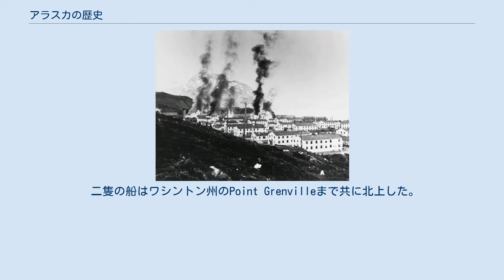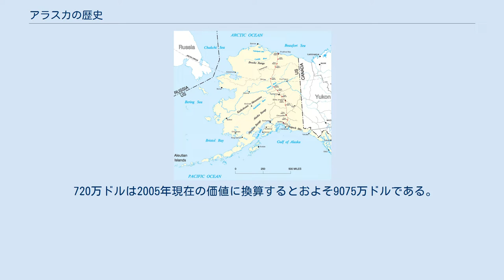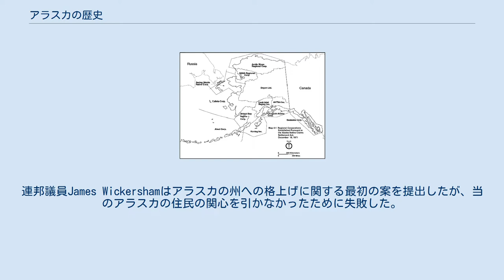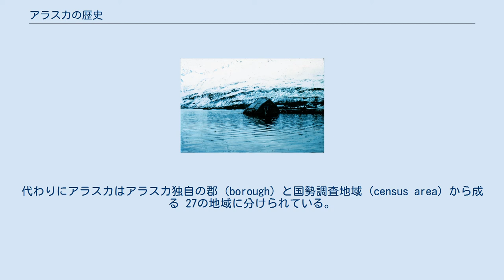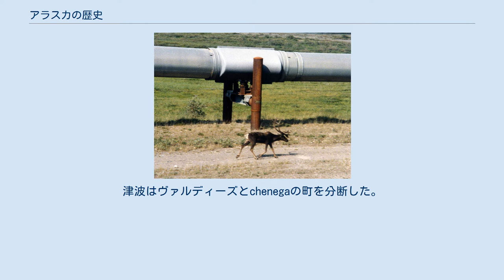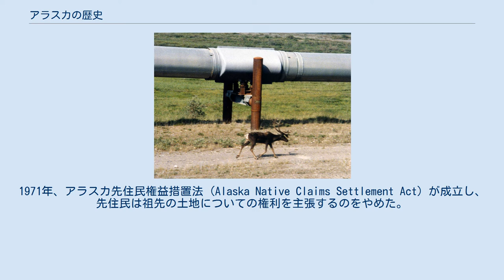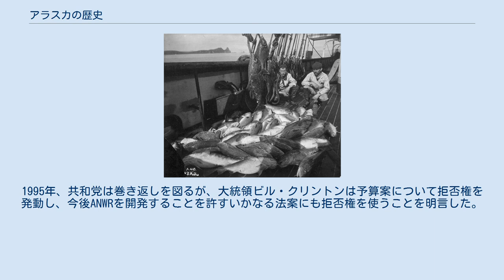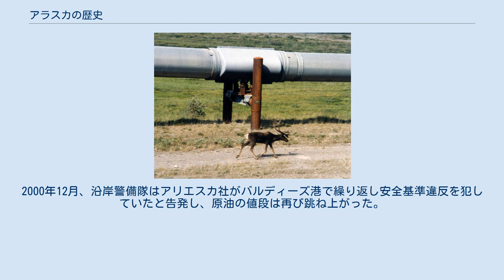アラスカの歴史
アラスカ州の地図 アメリカ合衆国の一部としてのアラスカの歴史は1867年に始まるが、 この地域の歴史は旧石器時代 (紀元前12,000年頃) にまで遡ることができるとされている。
一番早く住み着いたのはベーリング地峡を渡り、アラスカ西部に辿り着いたアジア人のグループである。
 コロンブスの新大陸発見以前にアメリカにいた先住民のうち、ほとんどではないにしても多くがこの地峡を渡ってアメリカにやって来た。
ロシアの探検家を通じてヨーロッパとの接触が始まる頃には、この地域にはイヌイット等の様々な先住民が住んでいた。
 アラスカについての文書に残る歴史のほとんどはヨーロッパによる植民にまで遡る。
ロシア海軍の聖ピョートル号に乗ったデンマークの探検家 ヴィトゥス・ベーリングがアラスカを「発見」したと記録されているが、先に発見したのは聖パーヴェル号に乗ったアレクセイ・チリコフであった。
彼は1741年7月15日、現在のシトカ市で陸地を発見した。
ロシア・アメリカ会社はすぐにカワウソの狩りを開始し、アラスカ沿岸の殖民の支援を始めたが、高い船賃がネックになって経営はうまくいかなかった。
 1867年4月9日、アメリカ国務長官のウィリアム・スワードが720万ドル（2005年現在の価値で9000万ドル）でアラスカを購入した。
1958年7月7日、大統領ドワイト・D・アイゼンハワーはアラスカを連邦に加えることを認めるアラスカ州法にサインし、1959年1月3日、アラスカは連邦の49番目の州となった。
 1964年3月27日、マグニチュード9.2を記録するアラスカ地震が発生し、131人が犠牲になり多くの村々が壊滅した。
1968年に油田が発見され、1977年トランス・アラスカ・パイプラインが完成すると原油生産による収入で人口が増加に転じ、インフラ整備が進んだ。
1989年、エクソン・バルディーズ号がプリンス・ウィリアム湾で流出量1100万ガロンから3500万ガロンに及ぶ原油漏れ事故を起こし、沿岸は1600キロに亘って汚染された。
 現在州の半分以上は連邦政府によって所有されている。
豊富な資源をめぐって連邦と州との間で議論が続いているが、北極野生生物国家保護区にまつわる政治的な争いもある。
 イヌイットの女性 1907年頃の写真 紀元前1万6千年から1万年の間、旧石器時代の人々はベーリング地峡を渡って時折アラスカ西部に移り住んでいた。
彼らの行く手を阻んでいた分厚い氷は最終氷期が終わると消え、カナダ西部に至る回廊が現れた。
 やがて、アラスカはイヌイットやその他先住民が住む地域となった。
今日、こうしたアラスカの先住民たちはいくつかのグループに分類されている。
南西部沿岸に住む部族（トリンギット、ハイダ族、ティムシャン)、アサバスカン、アレウト族、そしてイヌピアット族とユピックの二つのグループである。 トリンギット、ハイダ、アサバスカンはポトラッチと呼ばれる激しい贈答の応酬を行っていた。気前の良さを見せつけるために、自分の財産の全てを投げ打ったり、壊してしまったりするのである。ポトラッチでは、家族の歴史が暗誦され、供え物が先祖に奉げられる。アレウト族の社会階級は3つに分けられていた。年長者や捕鯨の才能を持つ者たちで構成される名誉ある地位、平民、そして奴隷である。名誉ある地位の人々は死ぬとミイラにされ、奴隷がしばしば名誉のうちに殺された。彼らは罠や棍棒、槍、弓矢を使って狩猟生活をしていた。 ベーリング海峡で隔てられたロシアとアラスカの間の距離は85キロほどである。 最も古い文献は、最初にアラスカに来たヨーロッパ人がロシア人であることを示唆している。それによれば、シベリアを探検したセミョン・デジニョフと商人のフェドット・アレクシーヴがシベリア探検を始めた1648年頃からロシア人が移り住んで来たというが、それを裏付ける確かな証拠はない。 ロシア海軍聖ピョートル号に乗ったデンマークの航海士ヴィトゥス・ベーリングがアラスカを「発見した」と信じられている。1741年1月、聖ピョートル号のベーリングと聖パーヴェル号の船長アレクセイ・チリコフはカムチャツカの港ペトロパブロフスクを出港した。アレクセイは1741年7月15日、現在のシトカ市を発見した。ベーリングの船は難破し彼は死んだが、なんとか生きのびた船員たちはアザラシの毛皮を携えてロシアに帰還した。ベーリングの探検によって、北アメリカが世界でもまれに見る良質の毛皮の産地であることが分かり、ロシア人は早速アザラシ漁を始め、...